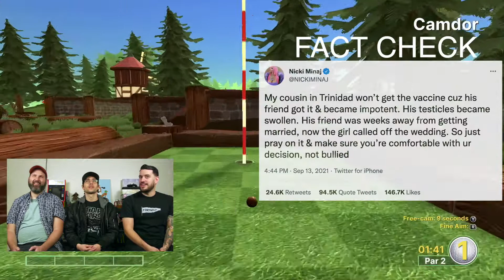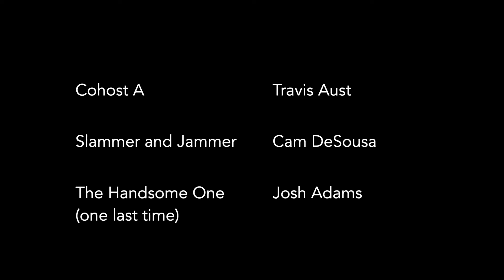Pay Me Two Coins (Golf With Your Friends)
Watch Cam, Josh, and Travis play more golf lol